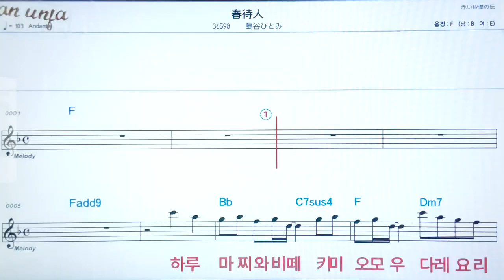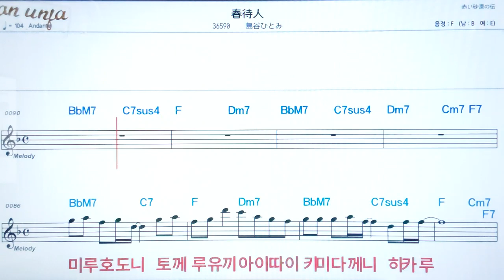하루마찌토/시미타니히토미💖日本の曲( 한글 발음)악보, 코드, ,가사,Karaoke*카라오케 반주